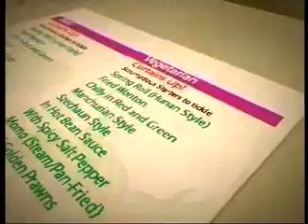Food evening with Rahat Dal Maash Gosht, Harey Bharey Naan Episode 174 Part 2 of 2